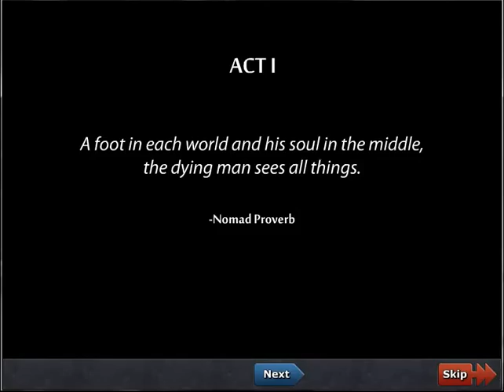Defender's Quest: Valley of the Forgotten Demo